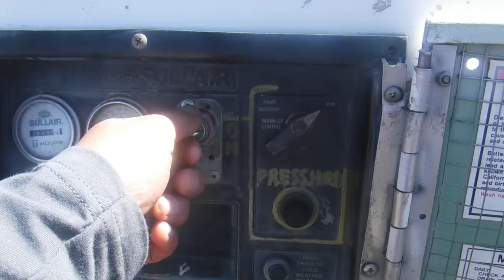SULLAIR 185DP0JD For Sale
4 Cyl John Deere 4024TF270A Diesel, Portable,  Pintle Hitch, S/N: 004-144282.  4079 Hours  Indicated.